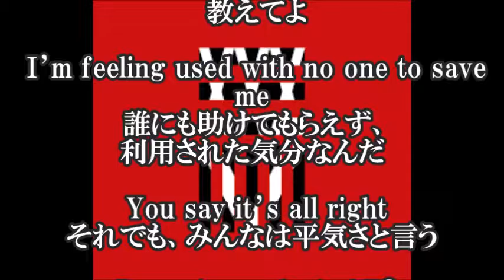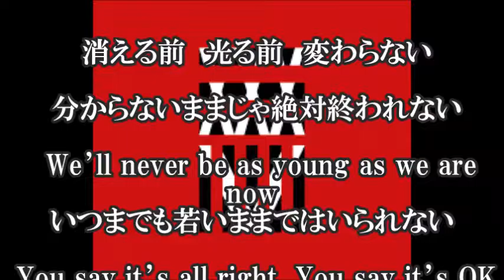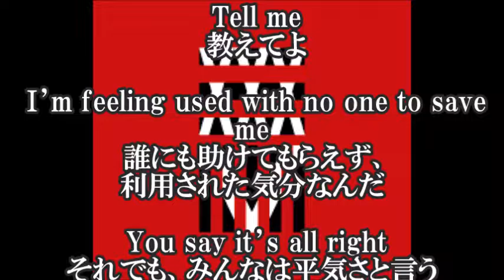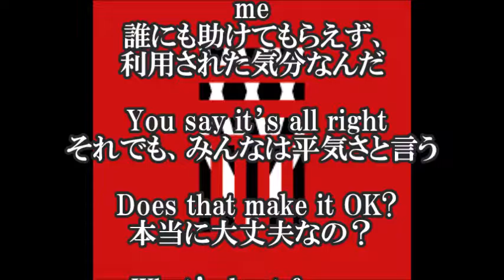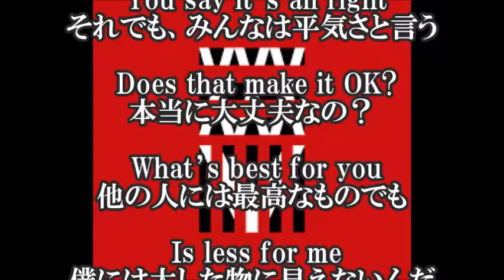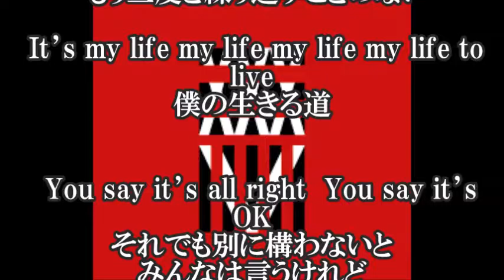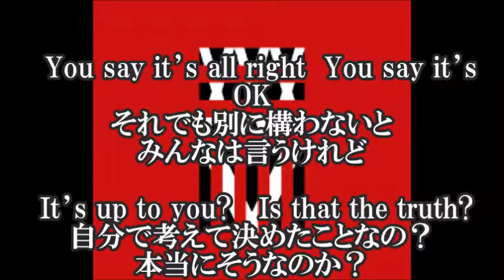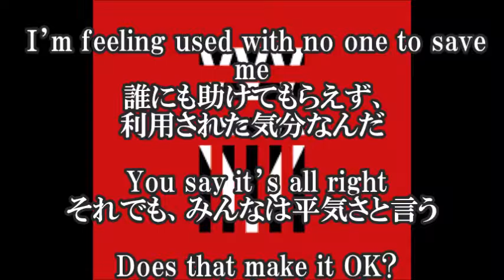ONE OK ROCK - Decision - ワンオクロック - デシジョン -"35xxxv" 日本語和訳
【ONE OK ROCK - Decision - ワンオクロック - デシジョン - 日本語和訳】

Decision / ONE OK ROCK - デシジョン / ワンオクロックの歌詞和訳です。
今回の楽曲は、ONE OK ROCK（ワンオクロック）のアルバム"35xxxv"に収録されている楽曲です。タイトルのオリジナル和訳は「僕らの決意」。
【関連動画】